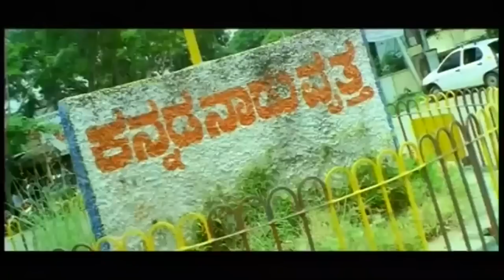ಇಂದ್ರ ಕನ್ನಡ ಚಲನಚಿತ್ರ ಭಾಗ 3 | Rowdy Put Knife on Darshan Neck | Indra Kannada Movie Part 3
Kannada Movie - Indra 2008 Kannada movie ; Crew: H Vasudev, Darshan Thoogudeep, Namitha, Sanghavi, Ramesh Bhat, Anandraj, Harish Roy, Avinash, Siddharth, ...
Original Language Name: ಇಂದ್ರ
Story Summary: The story is about two Brahmin ...
Release Date: 30th May 2008